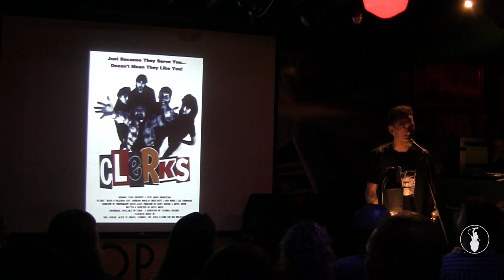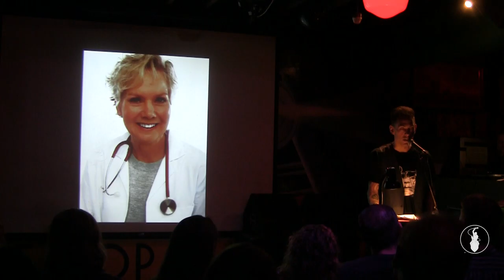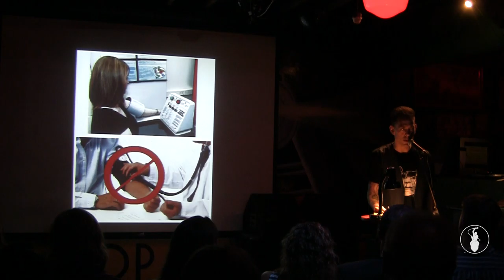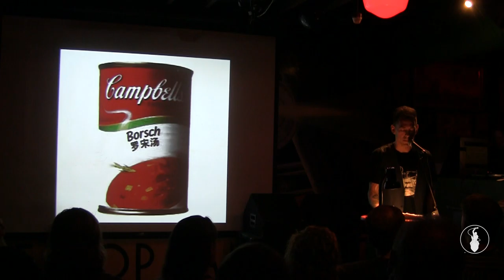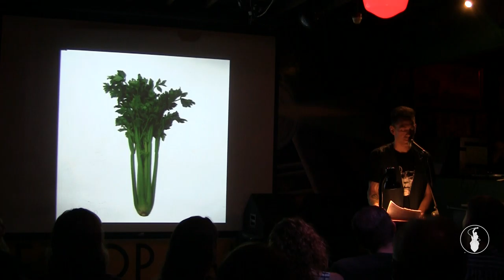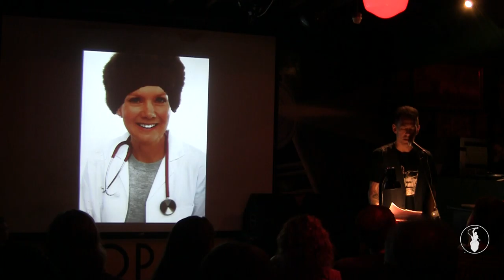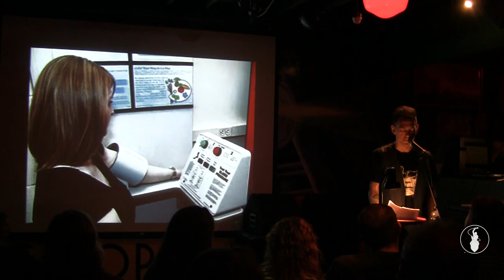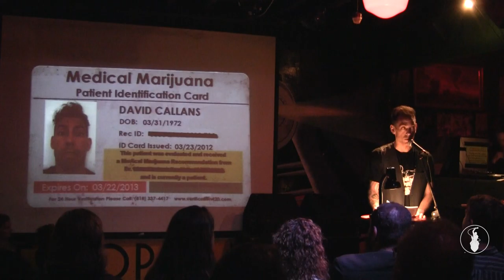Dave Callans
Performances from the May 2013 Storytelling Showcase, "America's Finest City". Recorded at the Whistle Stop in San Diego, CA. So Say We All.